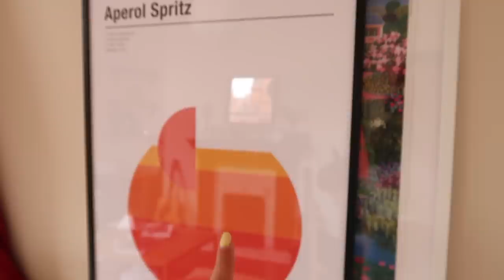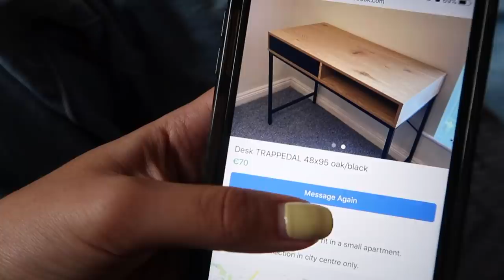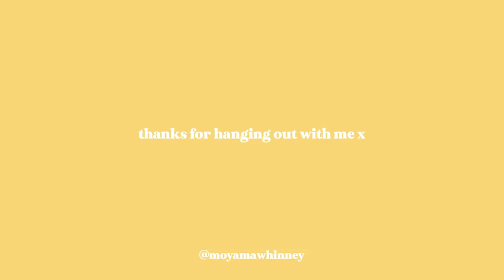dublin vlog | room updates, what I eat, catching up 🌞🌿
hope you are having a lovely week! here's another lil dublin vlog from the past few days - my roommates moved in, had a lot of yummy food and got some new bits for my room. very very excited to film a room vid soooooon hehe!

moya xxx

my depop: @moyam

MENTIONED:
ren day cream
glossier skin tint in g7
glossier boy brow in black
glossier cloud paint in dusk

FAQ:
camera / edit? canon g7x mark ii & iMOVIE lol